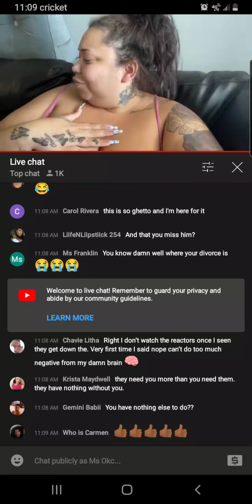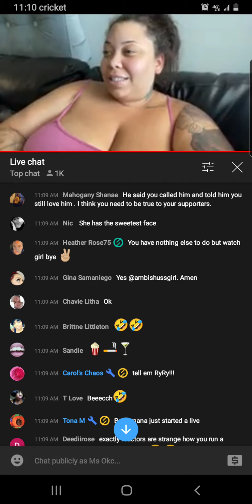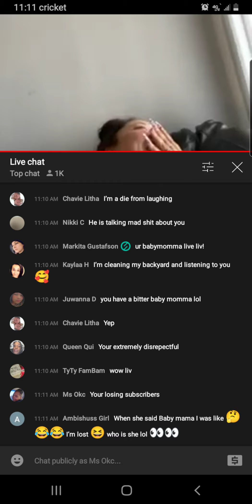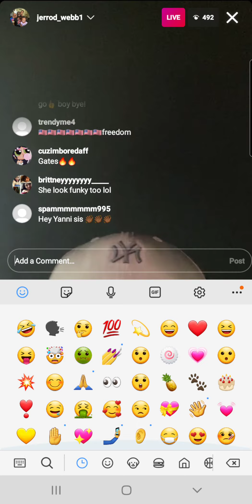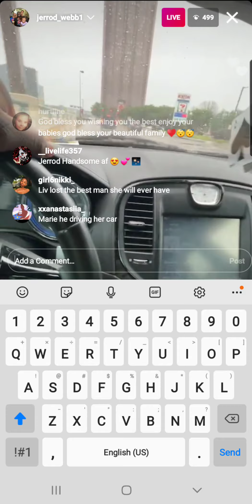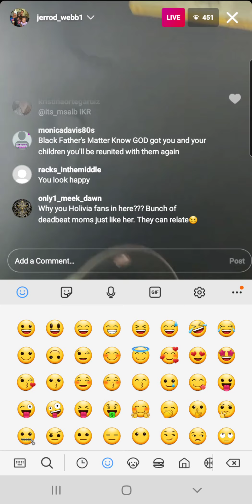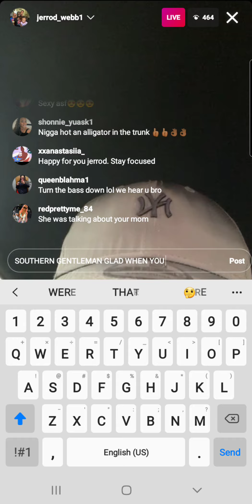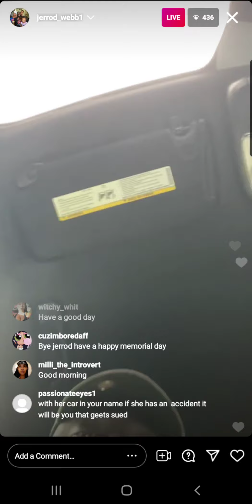LIV'S LIFE JERROD NOT WORRIED INSTAGRAM LIVE 05/31/21